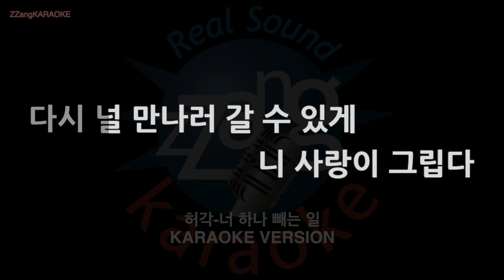[짱가라오케/노래방] 허각(Huh Gak)-너 하나 빼는 일 (Melody) [ZZang KARAOKE]